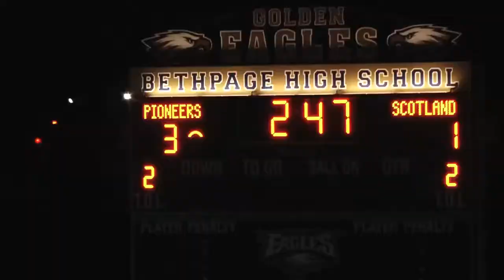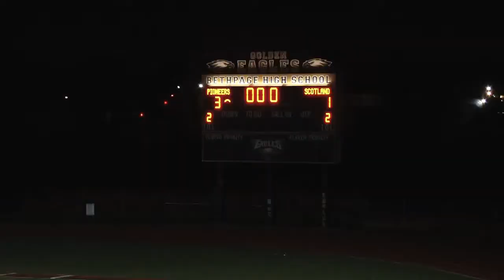Scotland Lacrosse vs LIU Post Pioneers - Part 1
Highlights from the 2013 US Tour as Scotland face off against the LIU Post Pioneers